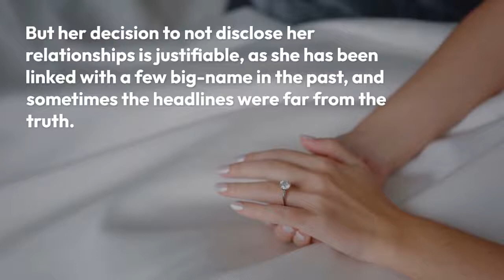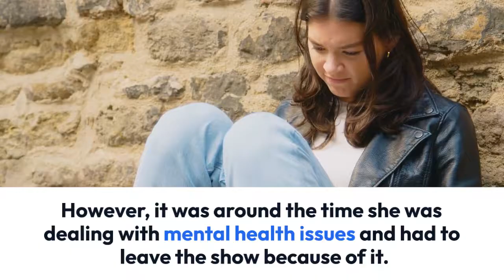Michelle Ryan's Private Life Married, Dating or Single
THEY’VE come a long way from Albert Square! Two former EastEnders take the lead in the new romcom Mister Eleven.

Michelle Ryan played Zoe Slater for five years until 2005, while Sean Maguire was an earlier character, appearing in 1993 as footballer Aidan Brosnan.

Both went on to find fame in America – Michelle as The Bionic Woman and Sean in the film Meet The Spartans.

Now they return home to appear in a new, two-part ITV1 series. Michelle plays schoolteacher Saz, who is obsessed with numbers.

On her wedding day, she’s convinced she’s found the love of her life in Dan (Maguire). And not just because he’s a dishy doctor, but because he’s her statistical Mr Right, because he’s her Mr Eleven.

She knows the average British woman marries her 11th sexual partner. But then on her wedding day, handsome Aussie Alex (Adam Garcia) turns up unexpectedly and shatters her perfect plan.